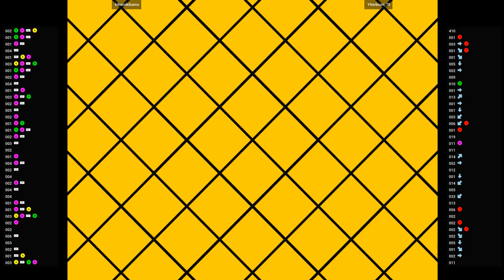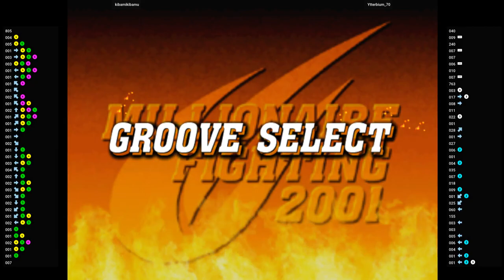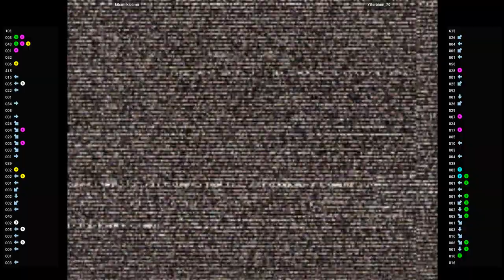CVS2 🕹 kibamikibamu VS Ytterbium_70